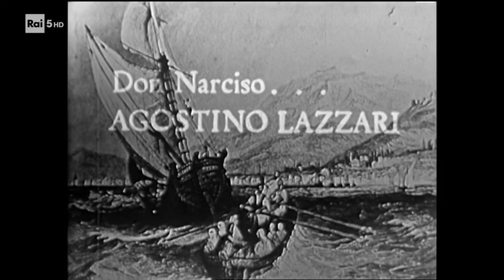IL TURCO IN ITALIA (Rossini) RAI Television 1958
Selim - Sesto Bruscantini
Donna Fiorilla - Graziella Sciutti
Don Narciso - Agostino Lazzari
Zaida - Renata Mattioli
Don Geronio - Franco Calabrese
Il poeta Prosdocimo - Scipio Colombo
Albazar - Florindo Andreolli

Conductor Nino Sanzogno
Orchestra of RAI Milano

Recorded on 14 February 1958 and broadcast 25 February 1958.